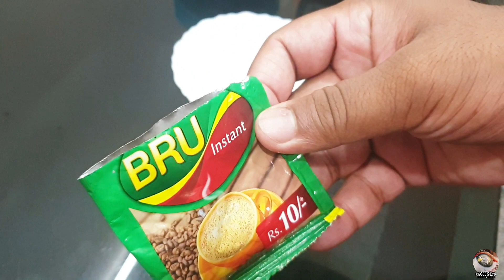DALGONA Coffee 5 മിനിറ്റിൽ ഉണ്ടാക്കാം, വീട്ടിൽ തന്നെ..!!🍹😲 | EAGLE´S EYE 🔥🔥🔥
5 മിനിറ്റിൽ ഈസിയായി ഡാൽഗോന കോഫി വീട്ടിൽ തന്നെ ഉണ്ടാക്കാം..  ഈ ചൂട് കാലം നിങ്ങൾക്ക് പരീക്ഷിച്ചു നോക്കാൻ പറ്റിയ ഒരു റെസിപ്പി ആണ്.  എല്ലാവരും ട്രൈ ചെയ്തു നോക്കുക..